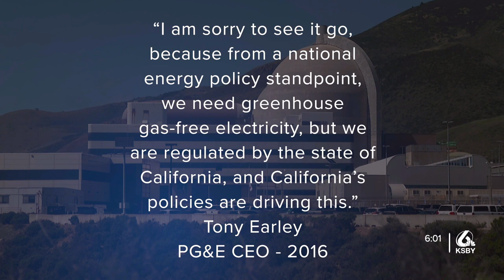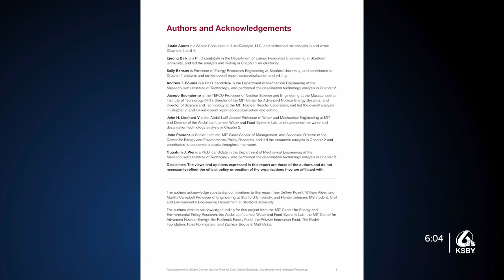The Diablo Dilemma: What led to a last-minute attempt to keep the nuclear power plant running